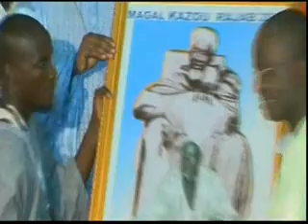Conférence de Petits-fils de Serigne Fallou Mbacké